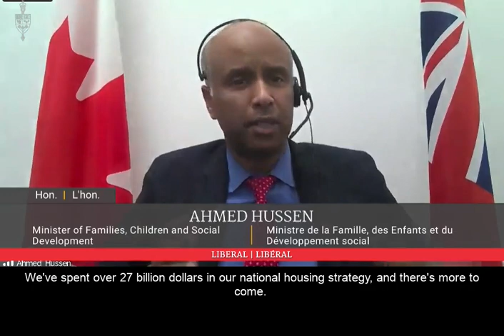Canada has a national housing crisis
Canada has a housing crisis, and this government has failed to act.

Money laundering is extensively exploited in Canadian real estate, leaving many properties vacant. In Toronto alone approximately 40% of the condos are vacant, driving all prices up.

Will the government support our opposition day motion and urgently act to address Canada’s national housing crisis?